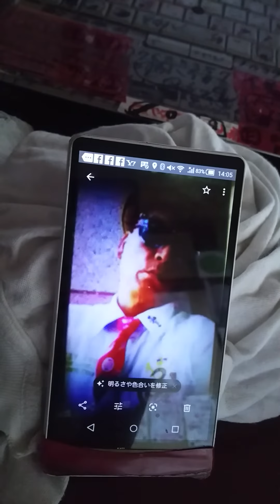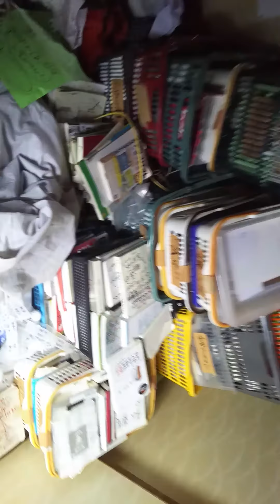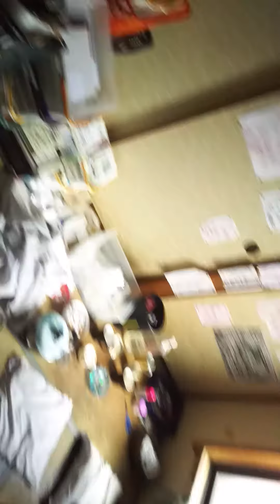電子書籍、アマゾンキンドルから100冊販売中、田窪重則。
銀座のママ募集、１００人。

ホストの帝王、１京系。- FC2 BLOG 管理ページ

振込み、ましたらメール下さい

田窪重則

どこの、銀行口座に振込んだか

メール下さい。

振り込み先。

どの銀行に振り込んでも良いです。振り込み賃はお客様負担でお願いします。

１。

京都銀行　　０１５８

堺支店　　　５３７

２。

関西みらい銀行　０１５９

玉出支店　　　　６５１

３。

ジャパンネットバンク

すずめ支店　　００２

４。

新生銀行　　　０３９７

本店　　　　　４００

５。

関西アーバン銀行　０５５４

玉出支店　　　　　００５

６。

永和信用金庫　　　１６４３

玉出支店　　　　　００４

田窪重則　　　電子書籍４０個　　販売中　１冊９９円

函館で１番の不良が世界で１番の億万長者に成るネットストーリー

電子書籍６個販売中

平成の豊臣秀吉の再来四国の越智の北条家の子孫、田窪重則 。電子書籍販売中。

田窪重則　　電子書籍　ヤフー検索

いろいろ、億万長者に成れる方法が載ってます。

米10日食べて無い。

肉、魚、1年食べて無い

つらい、誰か恵んで下さい。

いくらでもいい。

大阪市西成区岸里3丁目1-18

マーメイド18-301号

田窪重則